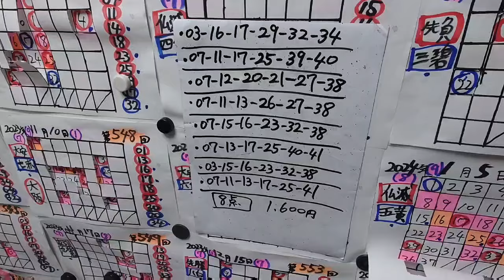第1882回ロト6【これ購入済‼】8点!（2024/03/28木曜抽選）本年、25回目の抽選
当買い目に関して、
自己の責任の上で、

購入の検討をして
もらえればと思います。

当人は、
リアルに購入済！

【JRAの星矢のX(旧Twitter)】

【JRAの星矢のスレッズ】